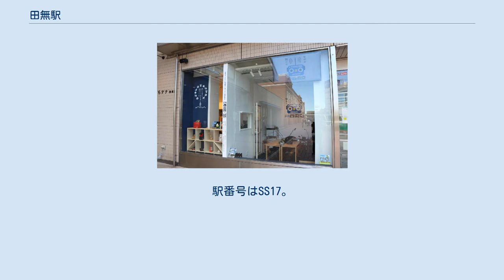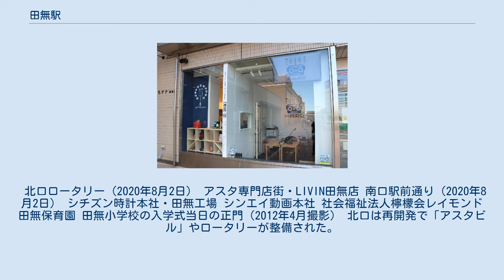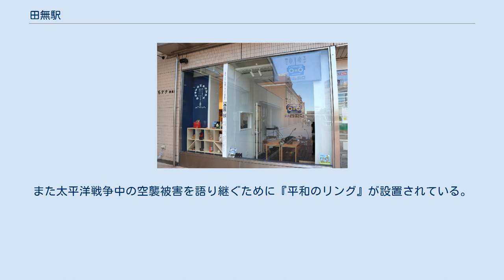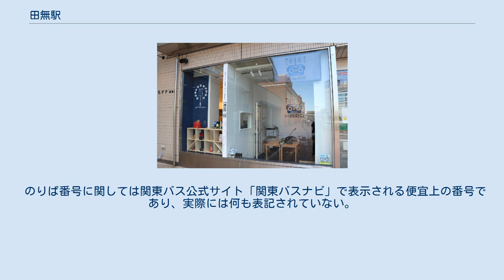田無駅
北口（2020年8月2日） 南口（2020年8月2日） ホーム（2020年8月2日） 当駅より本川越方へ進んだ所にある 電車止め（2020年8月2日） 北口近景（1991年撮影） 南口（1991年撮影） 田無駅（たなしえき）は、東京都西東京市田無町四丁目にある西武鉄道新宿線の駅である。
 1962年（昭和37年）に建てられた旧駅舎が老朽化したため、田無駅北口再開発計画にあわせ、1996年（平成8年）に解体した。
新駅舎を建設するため、仮駅舎（現・りそな銀行の場所）での営業を開始した後、新駅舎は1999年（平成11年）3月に完成した。
同年3月23日から使用を開始し、旧駅舎時代から要望が多かったバリアフリー設備としてエレベーター・エスカレーターを設置している。
 新駅舎が完成するまでは自動改札機は設置されず、新宿線最後の自動改札機非設置駅であった。
橋上駅舎を持つ。
 上石神井駅と同様に、上下本線（1番・4番ホーム）の間にホームに挟まれた中線1本（2番・3番ホーム）を配する形態で、この中線が上下線の待避線として共用されている。
2008年6月14日から2012年6月30日まで時点のダイヤでは、上り始発列車と拝島線からの列車は主に当駅で接続していた。
下り本川越方面列車と拝島方面列車は主に小平駅で接続する。
 各ホームおよび南口・北口地上部と改札階を連絡するエスカレーター・エレベーターが設置されている。
トイレは改札内コンコース部に立地し、多機能トイレを併設する。
 1962年 - 1996年 前駅舎 西興ストアー田無店（1963年4月5日 - 1971年頃・西友田無店として駅前に移転） 田無ファミリーパーク（1971年12月15日 - 1981年12月頃・西友ストアーが運営する駅ビル） 西武田無ステーションビル（1982年10月28日 - 1996年・1階の店舗のみ、田無プリンスデリカとして西武商事が運営） 1997年 - 1998年 仮駅舎 1999年 - 現駅舎 田無駅・まちステスタジオ（2020年） 2019年（令和元年）度の1日平均乗降人員は75,418人であり、西武鉄道全92駅中11位であり、新宿線単独駅では最多である。
 近年の1日平均乗降・乗車人員の推移は下記の通りである。
 北口ロータリー（2020年8月2日） アスタ専門店街・LIVIN田無店 南口駅前通り（2020年8月2日） シチズン時計本社・田無工場 シンエイ動画本社 社会福祉法人檸檬会レイモンド田無保育園 田無小学校の入学式当日の正門（2012年4月撮影） 北口は再開発で「アスタビル」やロータリーが整備された。
また太平洋戦争中の空襲被害を語り継ぐために『平和のリング』が設置されている。
 その一方で、南口は昔ながらの狭い駅前であり、商店が立ち並ぶ。
南口についても駅前広場の整備が行われる予定であり、コミュニティバスの乗り入れが計画されている。
北口の青梅街道沿いは旧田無宿であるが、戦時中の空襲で被災して、宿場の面影は地割以外まったくない。
 駅周辺の商店街は大栄商店会（北口側）、田無北口商店会、田無商業協同組合（北口側）、田無駅南口商店会、文化通り商店会（南口側）がある。
 特記のないものは西武バスによる運行。
 なお、2007年（平成19年）12月15日以前は、5番のりばまでの設定であった。
3番のりば発着の路線は1番のりば後方にあった0番のりば（屋根を1番のりばと共有）から乗客を乗せていた。